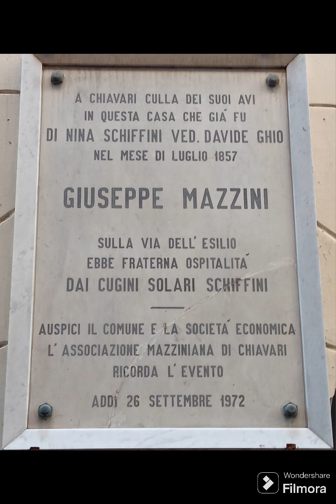SUBJECTS OF PIANO LITERATURE AND MUSIC THEORY: Giuseppe Mazzini musicista? ....YES!!!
Good morning everyone and thank you for being here on this new date, after a long time, I must admit. Meanwhile l changed city and not only, even Country! but I promise I will be 'more' present with these topics of musical history, gossip, curiosity'. In the city where I moved, there is an important square and statue dedicated to Giuseppe Mazzini, near the famous Cathedral and the station. Who is Giuseppe Mazzini?  Of course, everyone knows him as one of the Heroes and promulgators of the Risorgimento, but not many people know that he was also a decent musician and of the importance of music for his purposes. So, we begin from your birth on June 22, 1805 in Genoa, by a father doctor who addresses him at the age of 14 years at the University of Medicine to follow in his footsteps... however he soon abandoned that to enroll in law and become a lawyer in civil and canon law on 6 April 1827.  He worked in the meantime both in a law firm and as a journalist. He was already involved in the Carboneria and for his revolutionary ideas he was exiled 3 times during his life in Switzerland, France and England...then managed to escape and take refuge in Pisa under the name of George Brown, shortly before he died on March 10, 1872 in that city.  Mazzini was a good guitar player and also a singer, he knew the repertoire of 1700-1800, but he also paid particular attention to folk songs, as the most genuine expression of the human soul and considered music education fundamental for the individual.. During his exile due to his ideas of freedom and incitement of the people to wake up from the slumber of recent periods he founded the newspaper "La giovine Italia"  and "La giovine Europa".On the other hand, the July 1830 Rivoluzioen had been promulgated by the printers, as Printing was forbidden.  Endowed with a powerful charisma and following His motto "thought and action", He saw music as a vehicle of universal transmission (having the same language for all nations) to involve the masses... this thought is well described in His 40-page book "Philosophy of music" where he describes that in the musical language is more latent than in other arts the invincible force of a just and fatal destiny, for man is well received in the world but as a subordinate; Mazzini sees in Rossini one of the best interpreters of a civil and progressive music, a Napoleon of a musical age and finds that there is 'best thing of art that can transfer the need and the meaning  freedom' like for artists... that’s why music was so important for him.                                      As I said, Mazzini was a singer and guitarist. His guitar can be found in the Museum of the Risorgimento in Genoa, in your Christmas house; however the ancient seat was in the so-called "Palazzo Bianco", inaugurated on 5 May 1915 on the occasion of the 150' Anniversary of the "Expedition of the 1,000"... the same day, Gabriele D'Annunzio from "Quarto di Genova" proclaimed a speech to the crowd excited for the festivities; a few weeks later, the first world war started... but this is another story